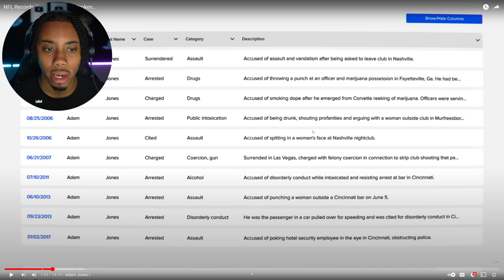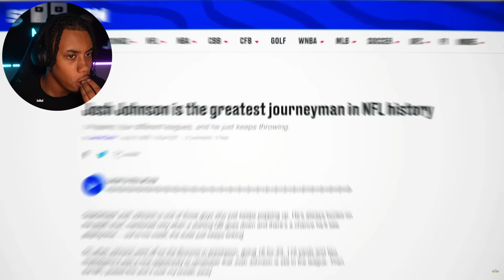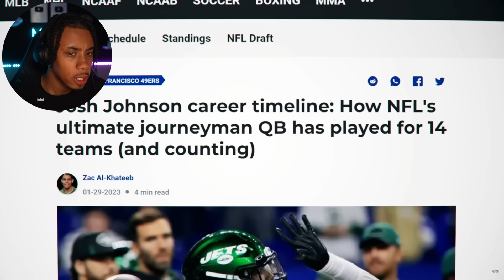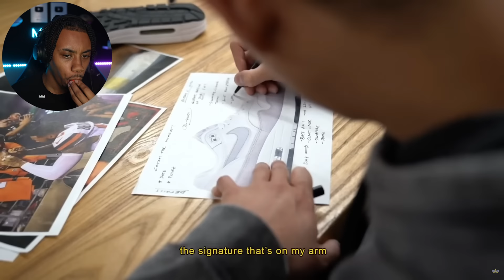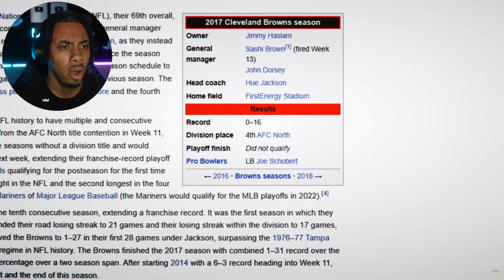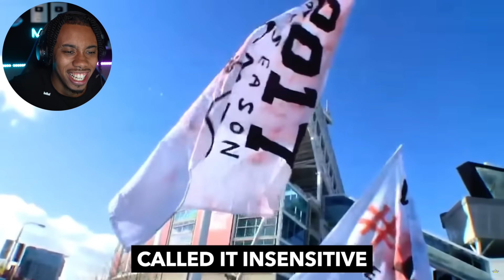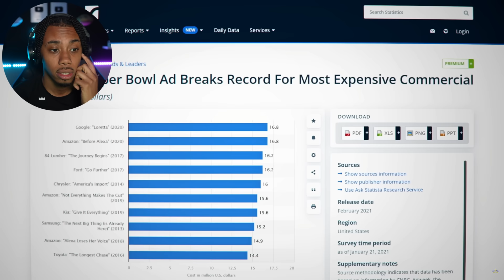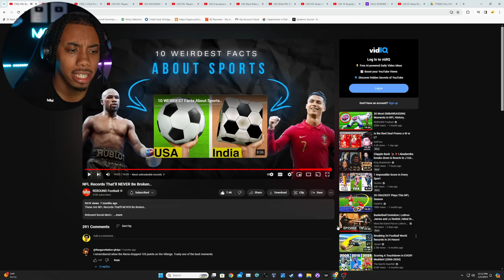NFL Records That’ll NEVER BE BROKEN!!!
Todaay we reacts to 20 of the most ridiculous moments of this nfl season!

Click That 🔔 To Be The First To Know When A New Banger Drops!